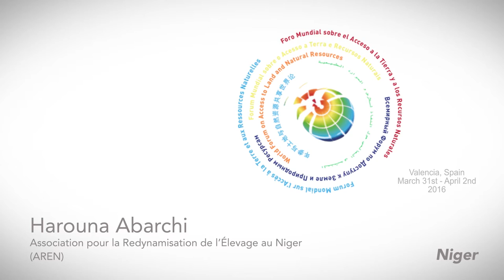Harouna Abarchi, AREN, Niger - FMAT 2016, Valencia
Harouna Abarchi est responsable du département pastoralisme à l'Association pour la Redynamisation de l’Élevage au Niger (AREN Il nous parle ici de l’accaparement des terres pastorales du Niger pour les besoins de l'industrie nucléaire et revient notamment sur les conséquences sanitaires et environnementales de l'exploitation de l'uranium.